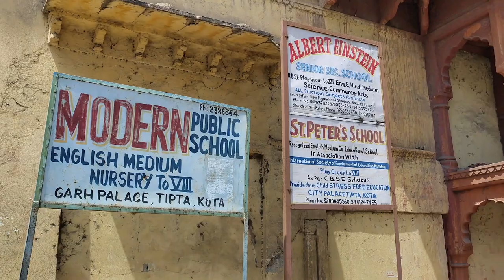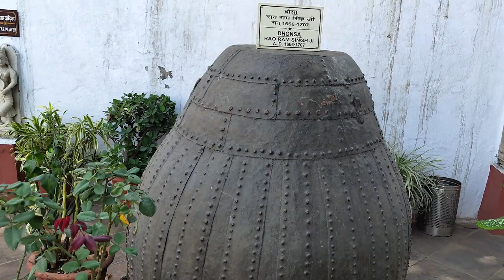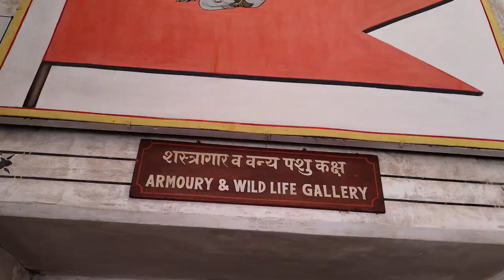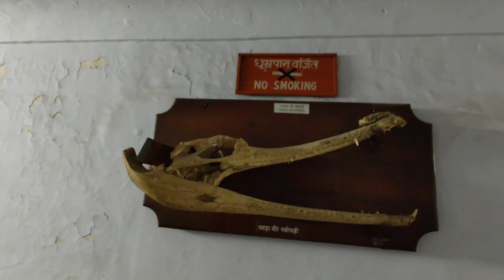759 Year Old Garh Palace In Rajasthan | The Shubhojeet Vlogs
In this vlog, I went to Kota City Palace popularly known as Kotah Garh or Garh Palace which is one of the oldest Palace in Rajasthan. Watch the video to explore this palace along with me.

Hey, I am Shubhojeet Mukherjee, A Travel, Lifestyle, and a Food Vlogger. On The Shubhojeet Vlogs channel, I share the moments of my travel, lifestyle, and food vlogging every week. I would love to interact with you so please follow me on other social networks just by searching -  @theshubhojeet